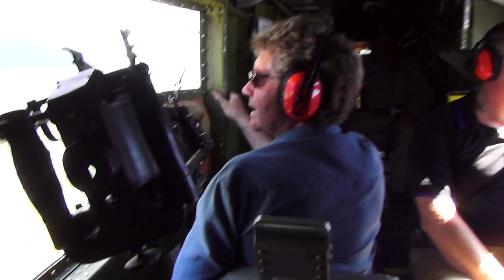Flying in the back of the B-25 Mitchell Bomber "MAID IN THE SHADE"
• Aircraft Type: North American Aviation B-25J/TB-25N Mitchell "Maid in the Shade"
• Registration: N125AZ
• Operator: Commemorative Air Force, Arizona Wing
• Take Off: Penticton, BC Canada (YYF)
• Route: Penticton - Summerland - Naramata - Penticton - Okanagan Falls - Penticton
• Landing: Penticton, BC Canada (YYF)